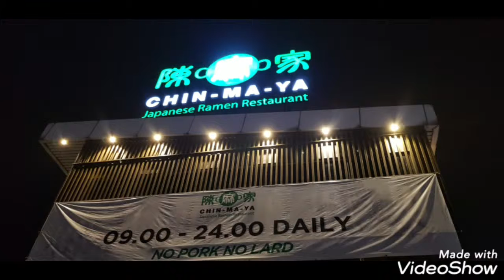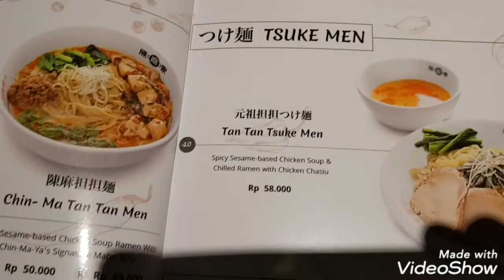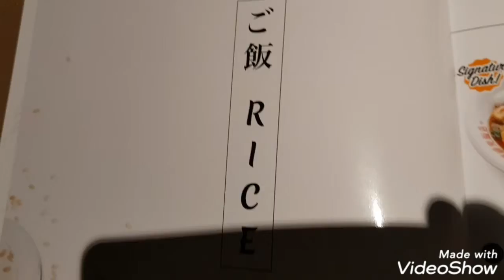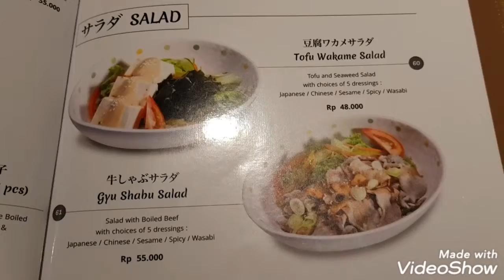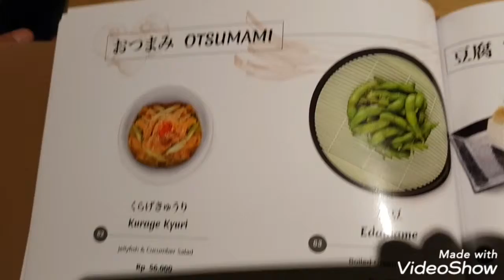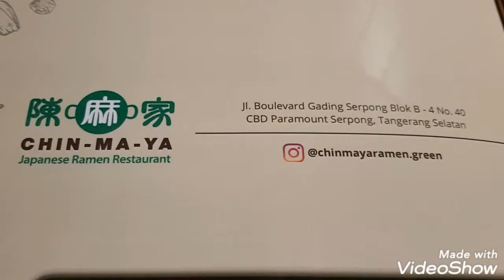Nongkrong Asik ala Japanese Restaurant di Serpong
Jangan lupa tolong bantu Sunscribe 😉🙏👍

Review Spontan, Tanpa Editan & Rekayasa, Semua Apa Adanya 😉

Bagi penggemar masakan Jepang, boleh coba Chin-Ma-Ya, Japanese Ramen Restaurant. Walaupun namanya Ramen Restaurant, tapi menunya bukan hanya ramen. Menunya sangat banyak, jadi puas milihnya. Selain menunya yang sangat bervariasi, interior lantai atas juga dibuat ala Jepang banget.

Untuk lebih jelasnya langsung aja lihat videonya.